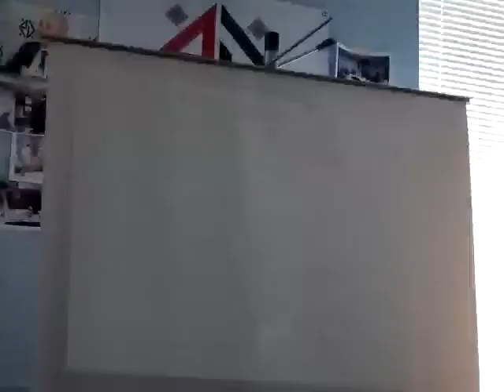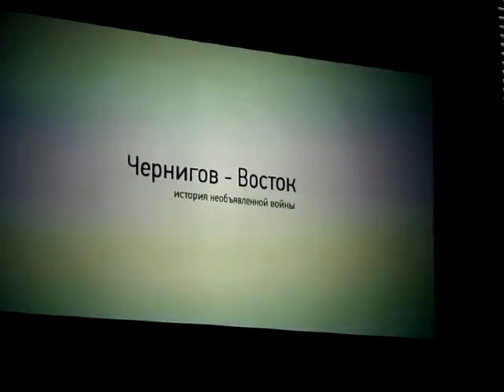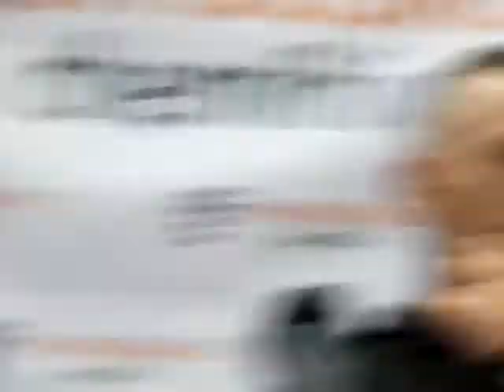Презентація Громадського ТБ Чернігова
Громадське телебачення нарешті презентували у Чернігові. Запис прямої трансляції "Високого Валу".